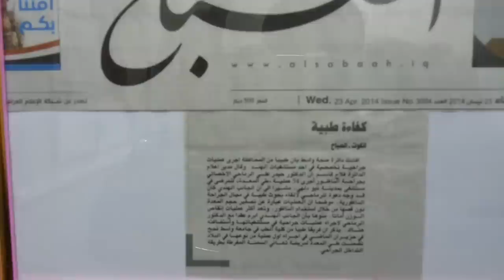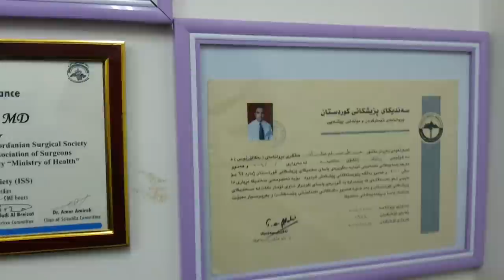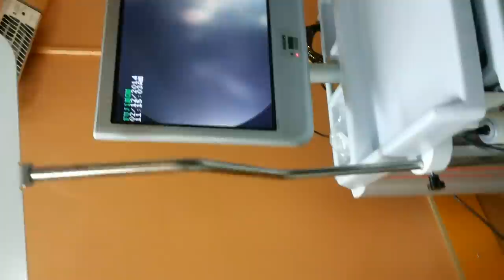زراعة بالون المعدة بالون الرشاقة الامريكي مركز الحارثية للسمنة والجراحة العامة والناظورية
بالون المعدة الامريكي لانقاص الوزن البالون الوحيد المرخص من قبل منظمة الغذاء والدواء العالمية للبقاء لمدة سنة في المعدة .تستغرق عملية زراعتة 15 -20 دقيقة تقريبا تحت التخدير العام ويغادر الشخص المستشفى بعد ساعة من العملية .
بغداد -الحارثية -بداية شارع الكندي -شارع صيدلية سندس الشيخ - مجمع النجم الطبي.
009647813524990